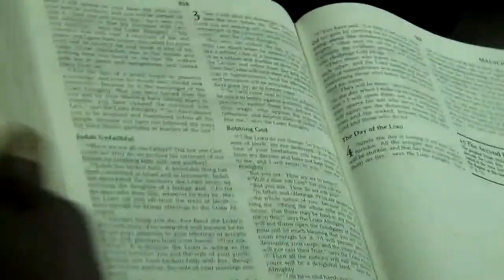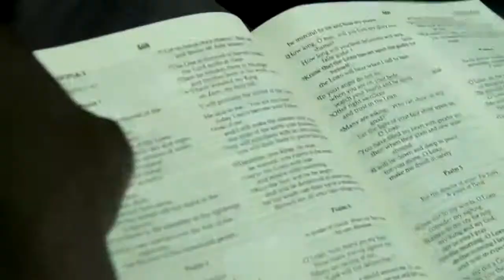Go Deep 1